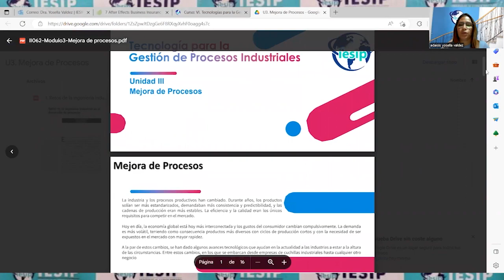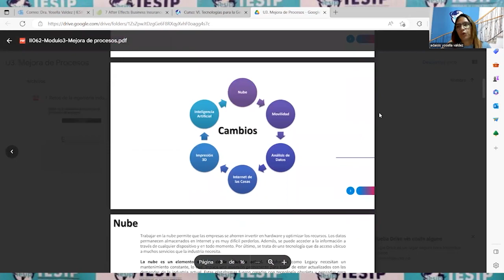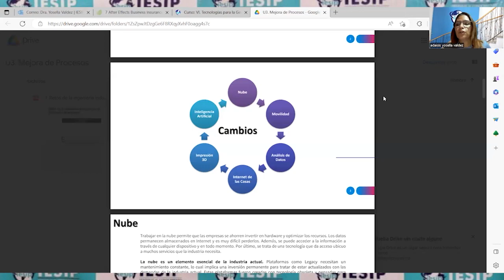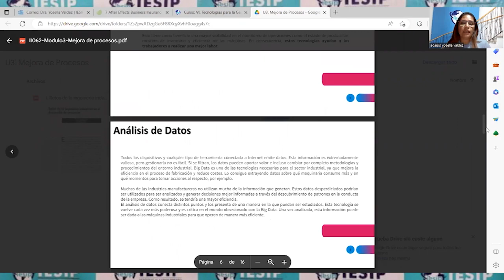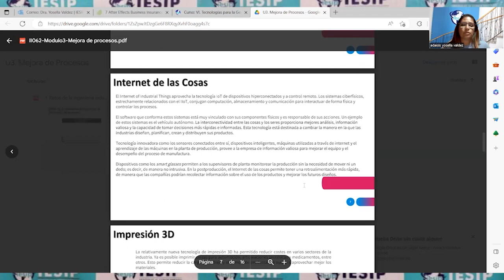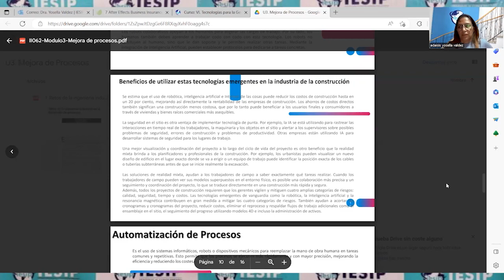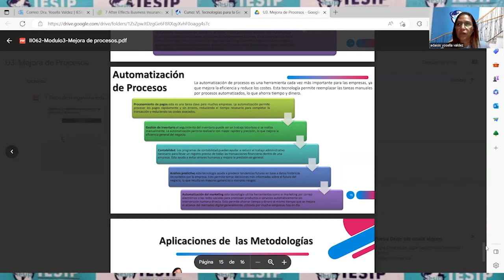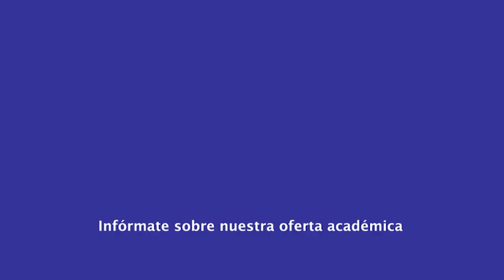|Pregrado| Ingeniería Industrial - Tecnologia para la Gestión de Procesos Indu - Dra. Yosella Valdez